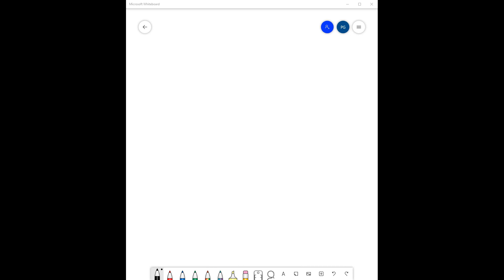An astronaut with mass of 70kg weighs about 700N on Earth's surface. Her weight on the surface of M…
An astronaut with mass of 70kg weighs about 700N on Earth x27;s surface. Her weight on the surface of Mars, where the acceleration due to gravity is 3.7 m/s/s, would be about? 700 N, 260 N, 130 N, 370 N, 70 N